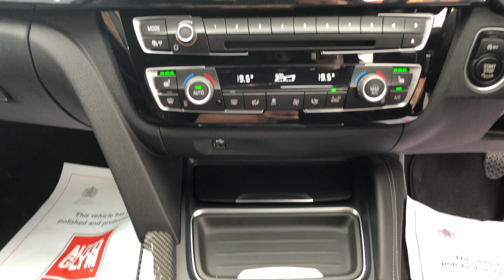2017 17 Reg - BMW M4 3.0 BiTurbo (Competition Pack) M DCT (s/s) 2dr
2017 17 Reg - BMW M4 3.0 BiTurbo (Competition Pack) M DCT (s/s) 2dr